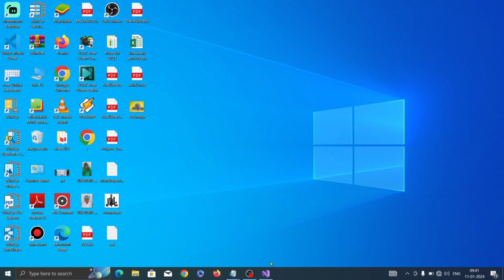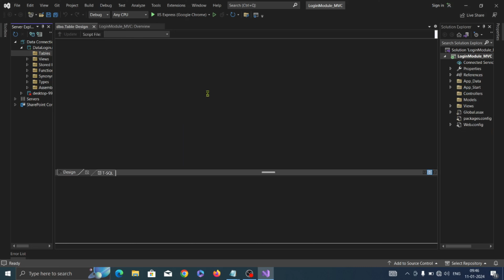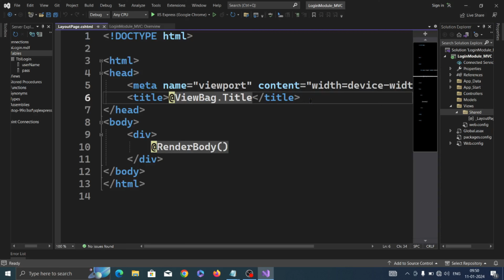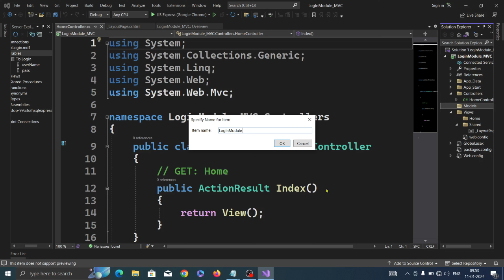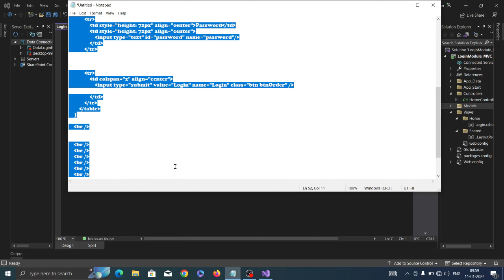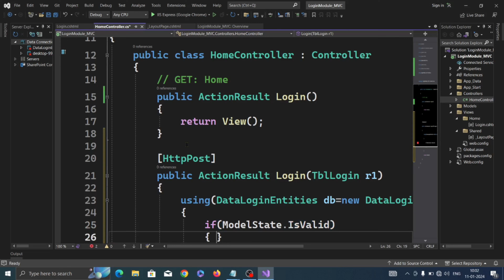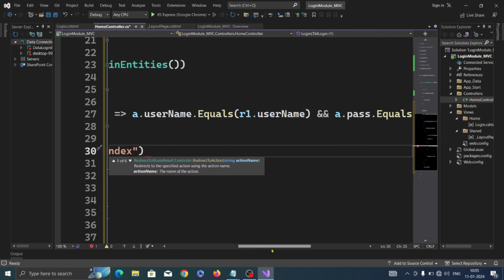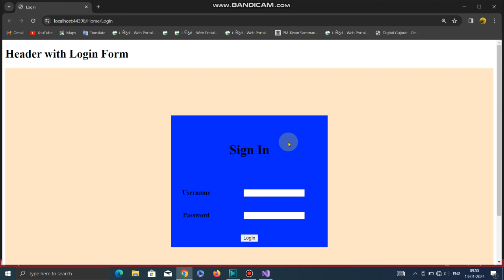Asp.Net MVC C# : CREATE LOGIN PAGE IN ASP.NET MVC USING C# | asp.net mvc tutorials | Login Module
Hello Friends 👋

✅ASP.NET C# MVC WITH SQL Data BASE : LOGIN MODULE

Visit our telegram channel for free.

If you need a new project, you will need a small amount of money, along with documentation + report + Presentation PPT.

👤 Profile✅

👉WhatsApp Contact -